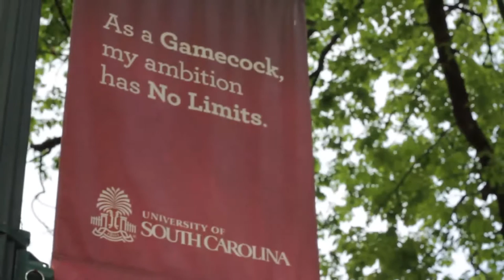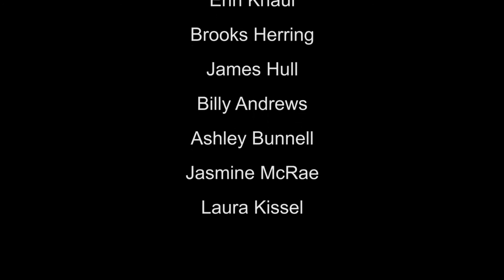A Different Battlefield HD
'A Different Battlefield' explores the struggles that student veterans face on campus and their efforts to transition from military to academic life.
Filmed for Professor Laura Kissel's MART 571B Documentary class at the University of South Carolina.
--THE CREW--
David Bennett, Nathan Leach, Alex Carbone, Adam Brown